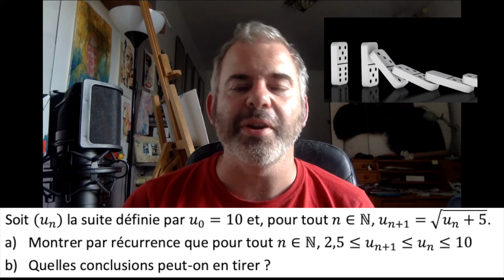Term - Étudier une suite grâce à la récurrence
Dans cet ex, on étudie une suite à l'aide d'un raisonnement par récurrence.